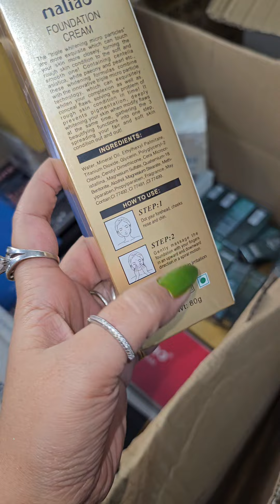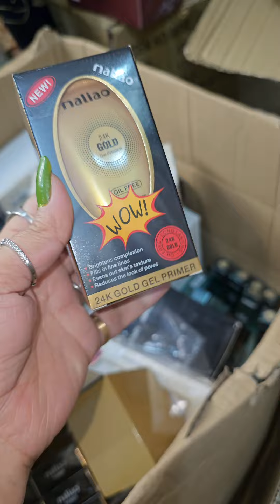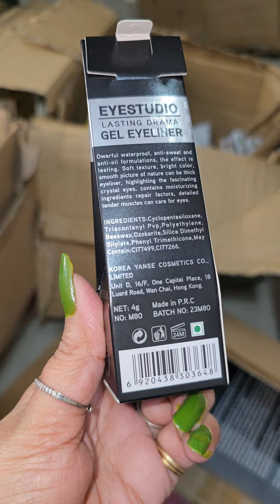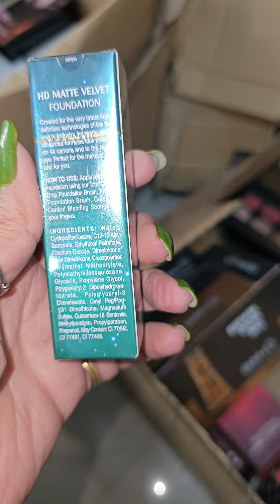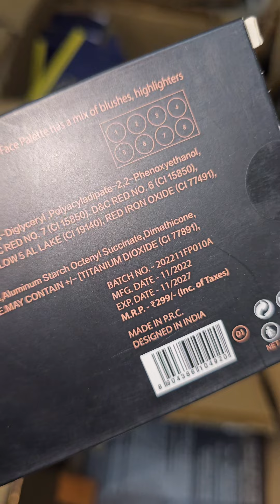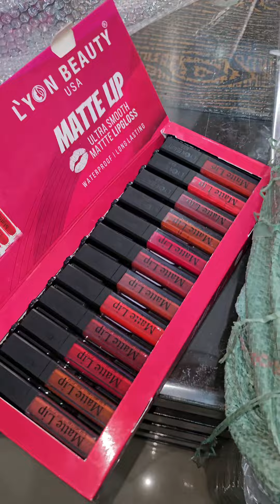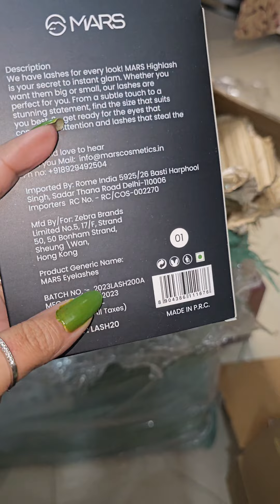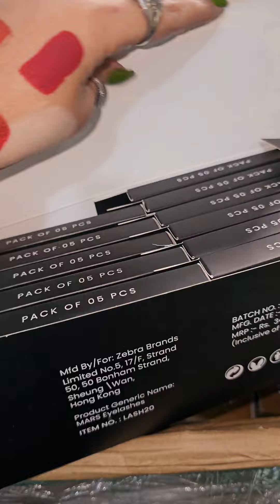NEW Cosmetics Makeup Wholesale Price Me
Wholesale Price Me Beauty products, cosmetics, Beautycare and Hair accessories ❤️